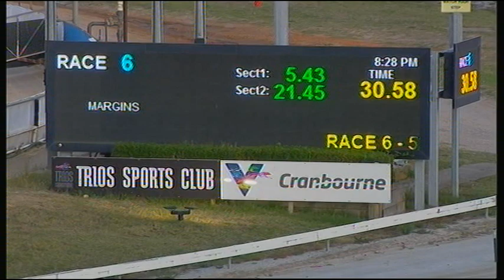CRN WED 29 JAN 20 R6